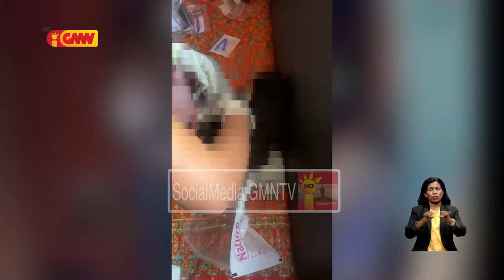PR husu ba Joven Feto sira labele soe bebe maibe intrega ba kongregasaun madre sira atu kuidadu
Prezidente Repúblika husu ba Joven Feto sira labele soe bebe maibe intrega ba kongregasaun madre sira hodi bele kuidadu bebe ne’e